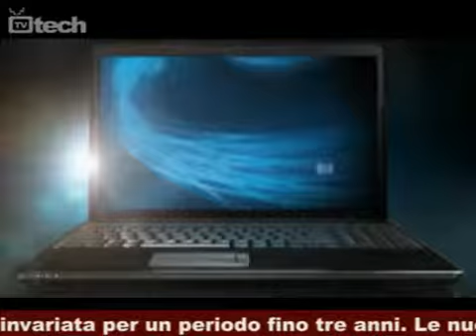TGtech - 19 marzo 2009 - TVtech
- È in linea la nuova edizione di TGtech, che riassume le notizie più
importanti o interessanti della settimana in corso. Ecco i temi trattati in
questa puntata.

Batterie Boston-Power: ora disponibili su una vasta gamma di notebook HP

Parità di prezzi fra SSD e dischi meccanici? Per Samsung sarà presto possibile

Intel contro AMD per le licenze x86. Tanto rumore per nulla?

Cellulari e musica: Vodafone e Nokia in prima fila. Musica senza DRM e nuove modalità per avere sempre con se i brani preferiti

Mass Effect 2 in arrivo nel 2010 ma non su Playstation